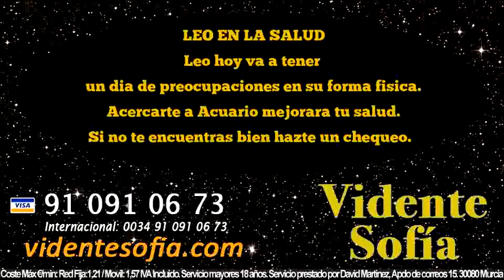Predicciones Leo 19 de Marzo 2016